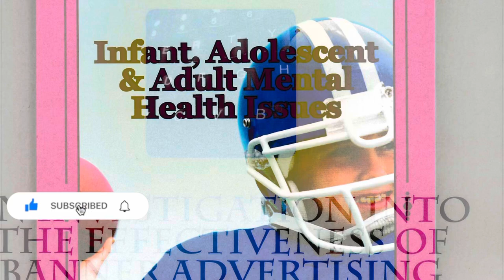news vlogging 🛑Discovering the Unique Child🛑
Breaking Political News 🛑Unleashing the Strength and Potential of our Youth🛑